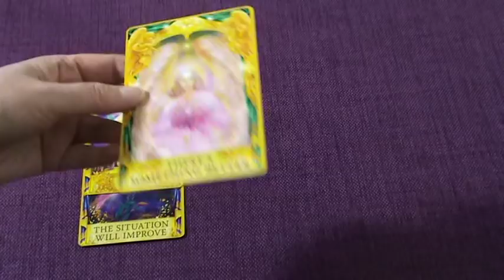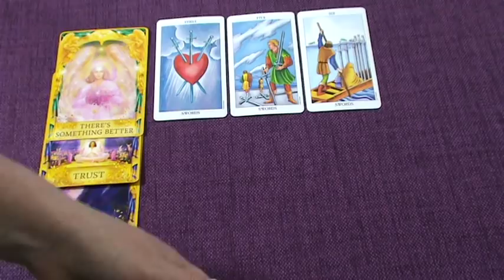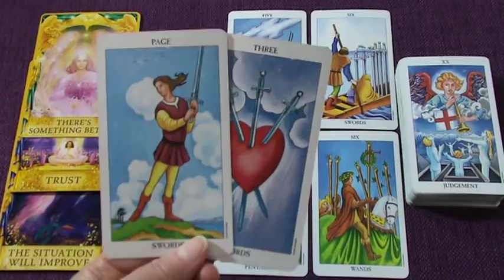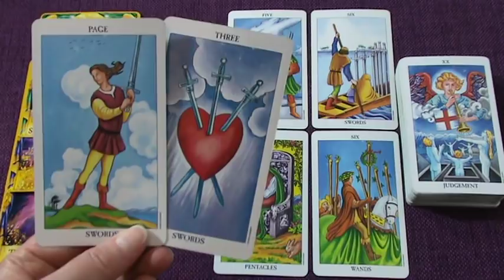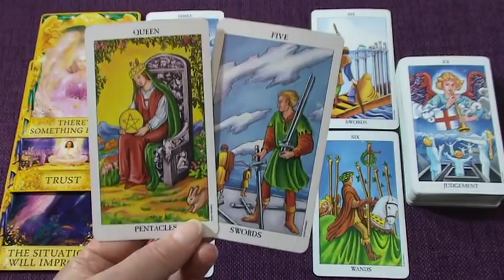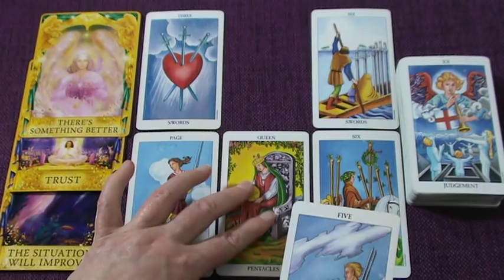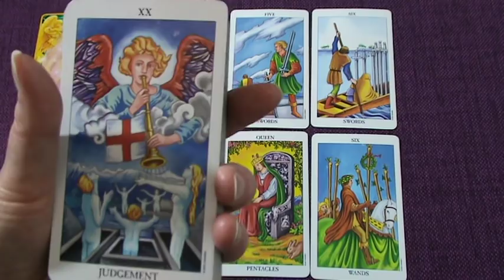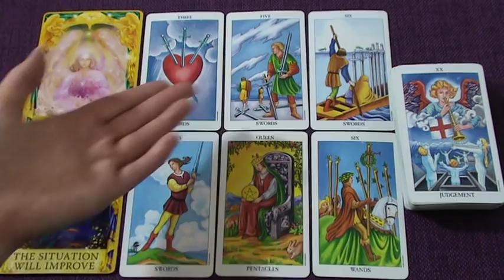THE DAILY READ "A BLESSING IN DISGUISE; THERE'S SOMETHING BETTER" June 26th 2019 - Daily Tarot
Ria xx